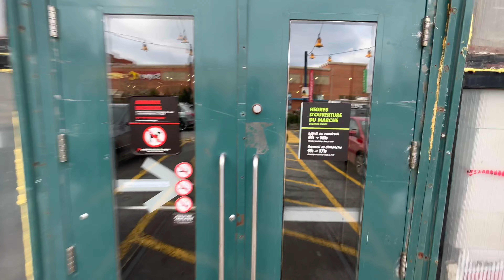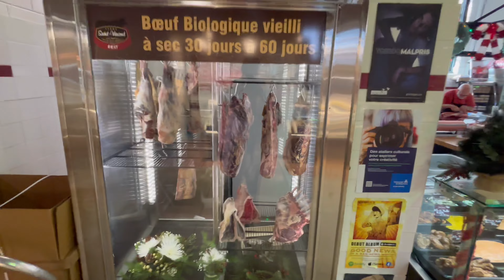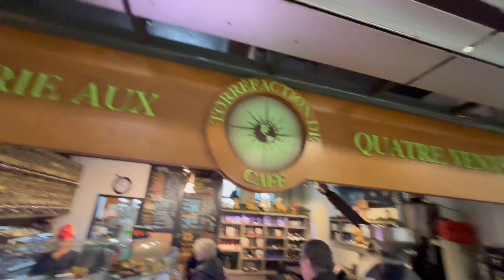Walking tour of Atwater market in Montreal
Atwater market is a market that’s located in the Saint Henri area of Montreal, Quebec, Canada it was open in 1933 the  interior of the market is home of many butchers. And the premiere mission bakery and restaurants the outside of the market as many farmers stalls , which sell both local and imported products as well as one or two cheese store wine store and a fish shop